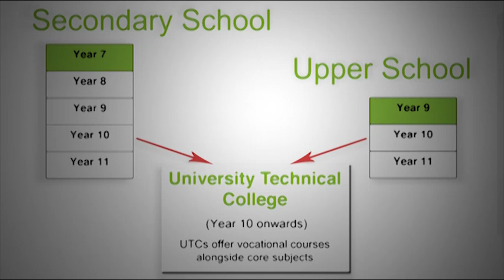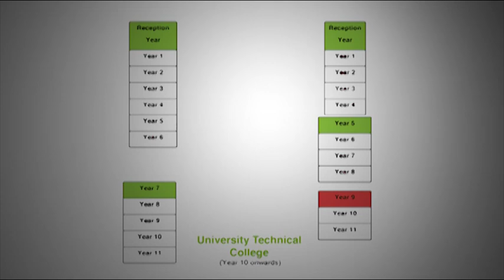Parental Choice of Academies and Schools in Central Bedfordshire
This short video explains the different education options available to children and young people in Central Bedfordshire.